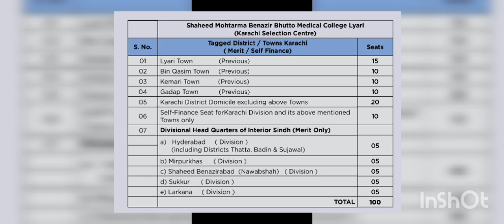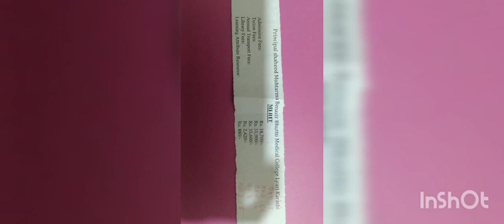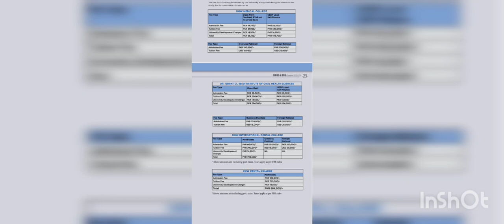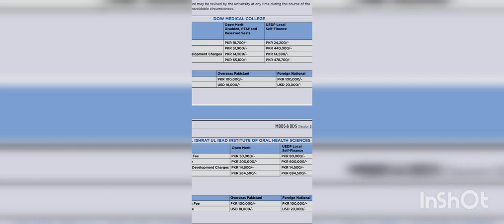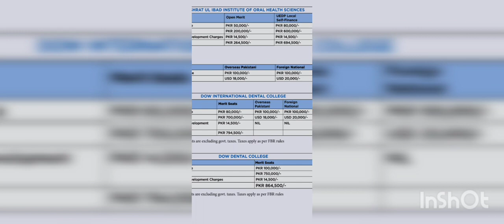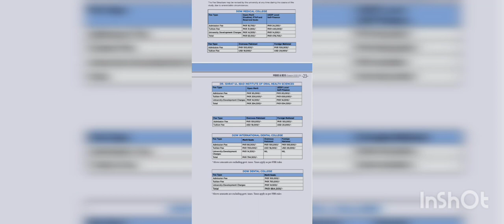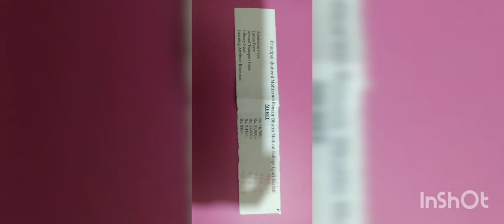District Wise Seats Distribution & fee Structures of MBBS & BDS in SMBBU (Liyari)